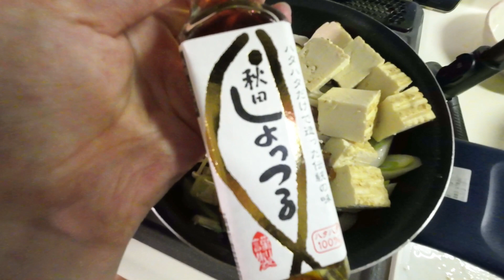牛乳でクリームチーズ作り🫕鶏ごぼうとしょっつる鍋🍲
牛乳でクリームチーズを作ってみました🥛